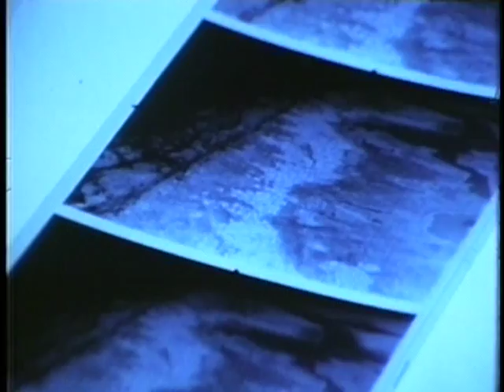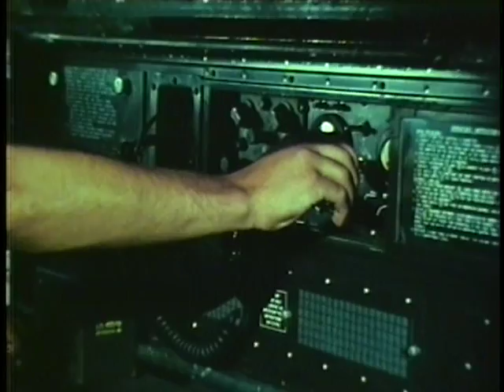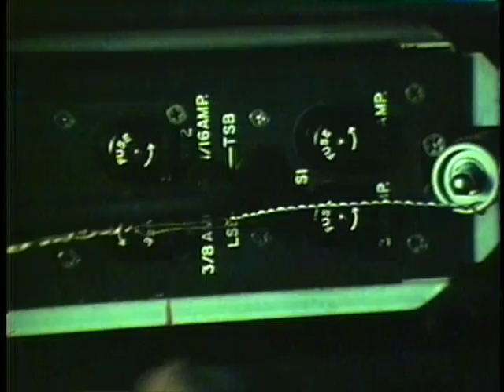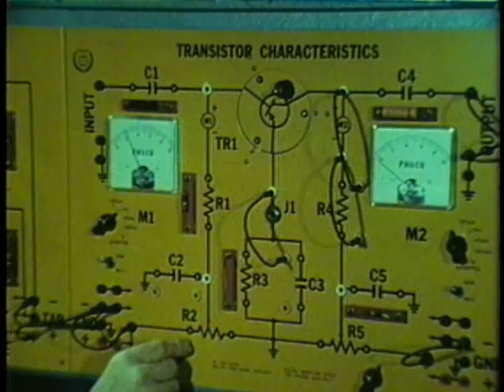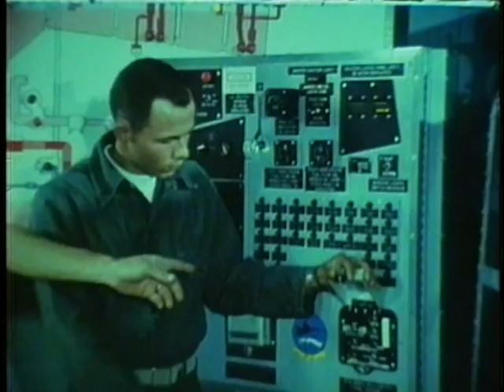LANDING AT RED BEACH ONE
LANDING AT RED BEACH ONE - Department of Defense 1967 - PIN 23433 - MARINE CORPS TRAINING IN GENERAL. A BEACH LANDING AND CLOSE AIR SUPPORT MISSION WITH EMPHASIS ON TRAINING.